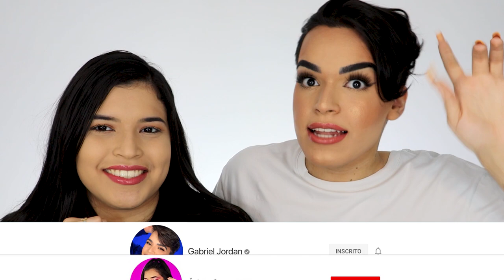DECOREI as UNHAS da Minha Irmã! 💅🏻 ft. @AdriaCosta (Nail Art Super Fácil de Fazer!)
Oi! No vídeo de hoje, convidei minha irmã @AdriaCosta para esmaltar as unhas dela para dar uma variada aqui no canal, mas também para trazer uma proposta super fácil que serve tanto para unhas longas quanto mais curtas que vocês tanto pedem para que eu traga aqui no canal! Com apenas alguns esmaltes e a ajuda de uma fita adesiva, você consegue fazer essa mesma esmaltação nude e dourada com um toque de branco metálico. Curtiu? Já deixa o seu like e vem conferir! 💖

💅🏻 ESMALTES USADOS:
Impala Cuidados Fortalecedor de Unhas
Verona Cuidados Base Cetim
Impala Rosa Candy
Verona Chromo
Impala Extra Fosca Secagem Rápida
Risqué Gold Vibes
Colorama Efeito Gel Brilho Diamante
Dailus Poupa Meu Tempo (Disiloxane)
Secante em Spray Cless

📦 ENVIE-ME ALGO:
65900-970